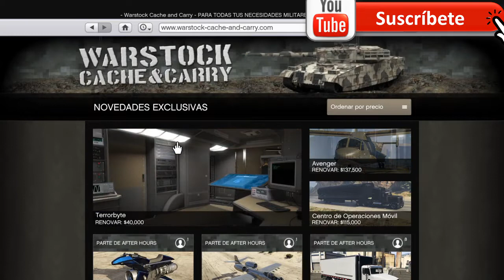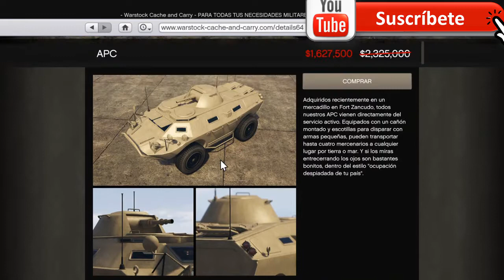😱GTA 5 | TUNEANDO Y PROBANDO EL APC !!! | GTA V ONLINE [PS4]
Me compro EN EL GTA 5 EL APC TUNEANDO Y PROBANDO GTA V ONLINE PS4  NO SE LO PIERDAN